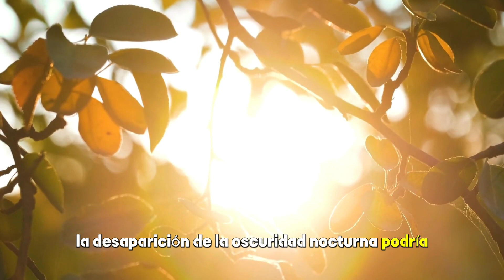QUE PASARIA SI 🧐 | NUNCA SE HICIERA DE NOCHE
Imagina un mundo en el que la oscuridad nunca se adueñara del cielo, un escenario aparentemente asombroso que, sin embargo, desencadenaría una serie de consecuencias desafiantes y transformadoras para la vida en la Tierra.

En primer lugar, el impacto negativo en la salud humana sería significativo. La exposición constante a la luz solar interferiría con los ritmos circadianos, provocando trastornos del sueño y desequilibrios hormonales. La falta de oscuridad también afectaría la producción de melatonina, crucial para la calidad del sueño y la regulación de otros procesos biológicos.

La biodiversidad enfrentaría amenazas considerables. Los animales nocturnos, adaptados a la oscuridad para cazar o protegerse, lucharían por sobrevivir. La interrupción en los patrones naturales de luz y oscuridad podría desencadenar cambios en los comportamientos de migración, reproducción y alimentación, afectando a toda la cadena alimentaria.

La pérdida de la noche tendría implicaciones culturales y espirituales. La observación del cielo estrellado ha sido fuente de inspiración, mitos y conexiones humanas desde tiempos inmemoriales. La desaparición de la oscuridad nocturna podría eclipsar esta rica herencia cultural y espiritual, dejando a las generaciones futuras privadas de la maravilla de un cielo estrellado.

A pesar de estos desafíos, surgirían beneficios inesperados. La producción de energía se beneficiaría enormemente, ya que la energía solar estaría disponible de manera constante. Las regiones del mundo que dependen en gran medida de la luz diurna para la generación de energía verían un aumento significativo en la eficiencia y la sostenibilidad.

La agricultura también florecería en este escenario, ya que los cultivos tendrían acceso a la luz solar continua, acelerando los ciclos de crecimiento y aumentando la producción de alimentos. Sin embargo, la necesidad de regular este crecimiento descontrolado sería imperativa para mantener la biodiversidad y evitar consecuencias ecológicas no deseadas.

En resumen, la ausencia de la noche abriría la puerta a un futuro con desafíos y beneficios únicos. Aunque la tecnología podría resolver algunos de los problemas, la adaptación de la sociedad y la preservación de la conexión con la naturaleza serían esenciales. Este escenario plantea la pregunta fundamental de cómo encontrar un equilibrio entre los avances tecnológicos y la preservación de los elementos fundamentales que dan forma a nuestra experiencia humana. ¿Cómo evolucionaría la humanidad en un mundo donde la noche nunca llega?